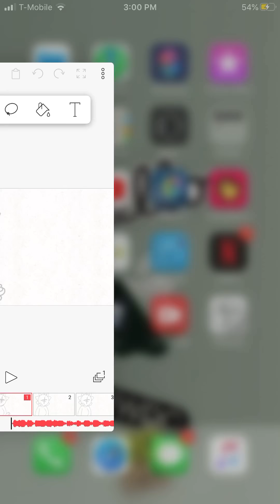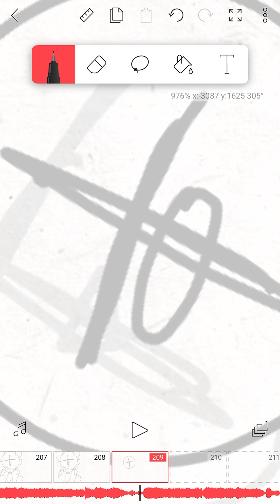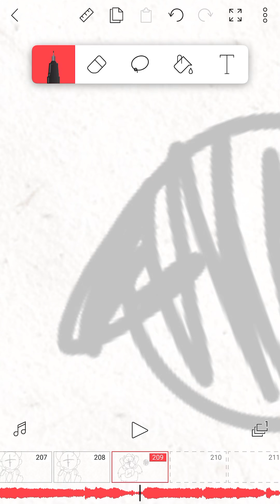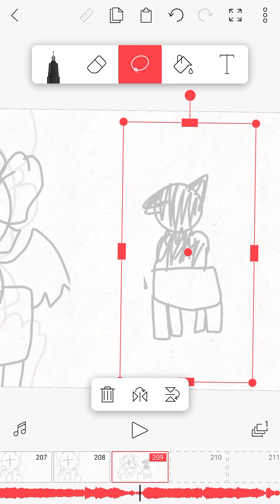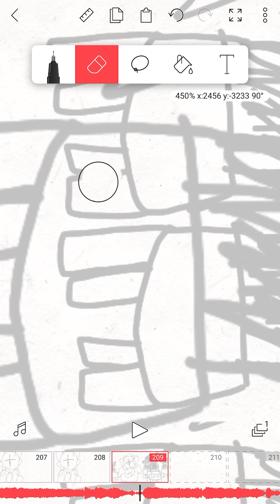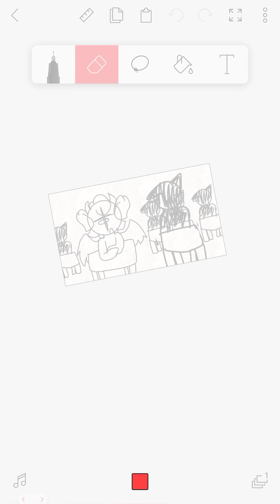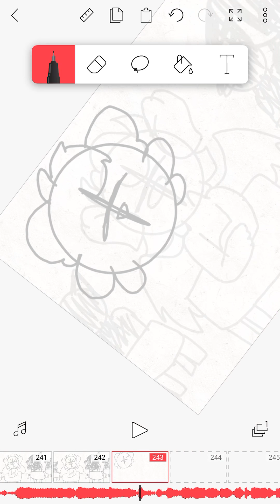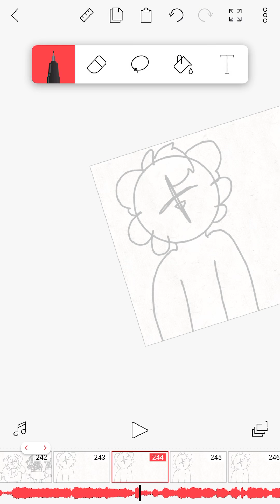A future skit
Stranger awareness
Audio is not mine! xD